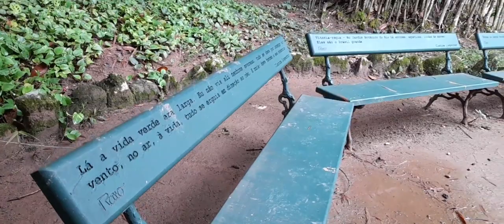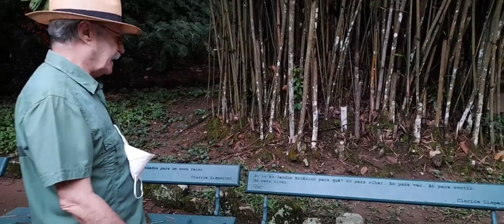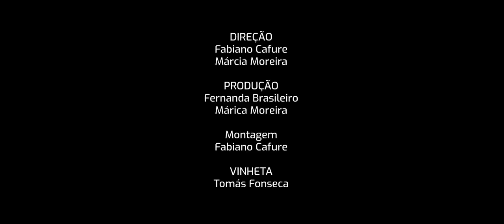Bigode - um passeio com Luiz Carlos Lacerda (Dir. Fabiano Cafure e Márcia Moreira, 2021)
O VIII Festival Internacional O CUBO de Cinema em Língua Portuguesa homenageará dois nomes importantes na cultura brasileira: Elisa Lucinda e Luiz Carlos Lacerda, o Bigode.

Luiz Carlos Lacerda, diretor, roteirista, produtor, montador, figurinista, designer de produção, ator, escritor. “Bigode”, como é conhecido no meio do cinema, é uma referência no audiovisual. Debutou na direção com o curta “O Enfeitiçado: Vida e Obra de Lúcio Cardoso”, isso em 1968 e de lá pra cá foram muitos, muitos e inúmeros trabalhos no cinema e na TV. Aliás, seu último trabalho foi a série “A Rua do Sobe e Desce, o número que desaparece”, exibida em TVs pagas.
(crédito da foto do Bigode de Leo Lara)

Nosso festival começa dia 09 de dezembro! ❤🎬

Todos os detalhes do festival em nosso canal. ou LINK NA BIO.

Então vem pro nosso quadrado! Caiu na rede é filme! É o Canal O Cubo! É só dar PLAY!